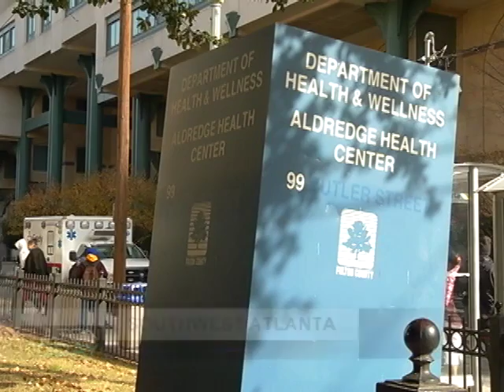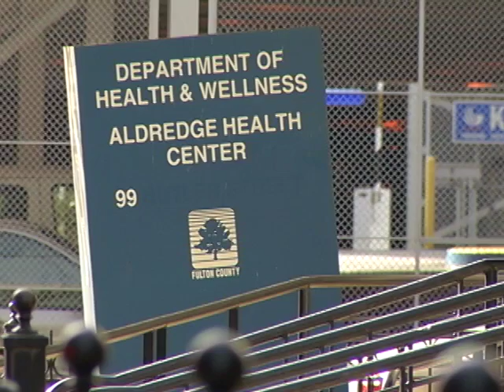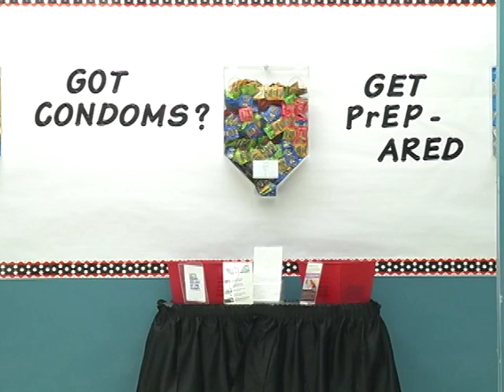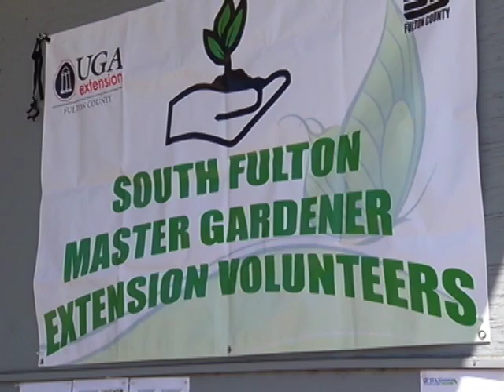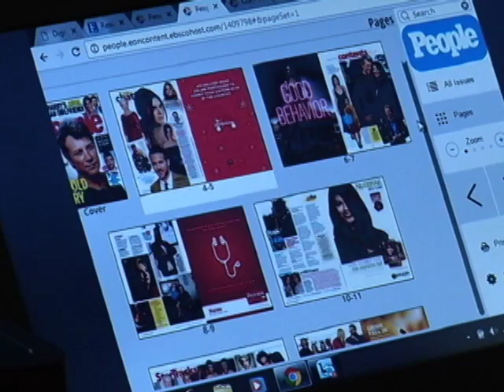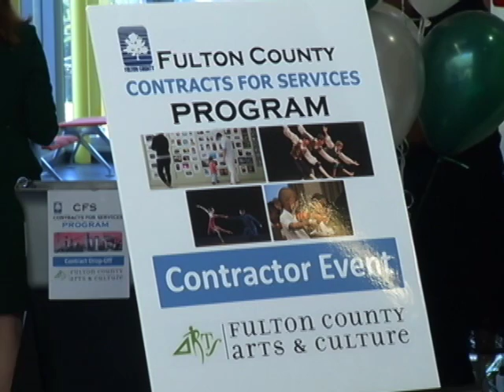Fulton Today 12-26-16